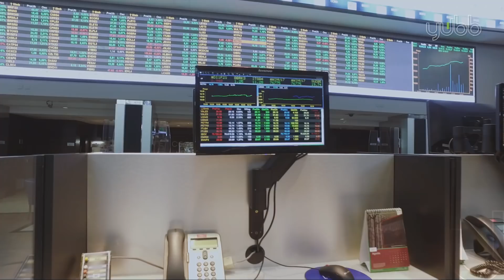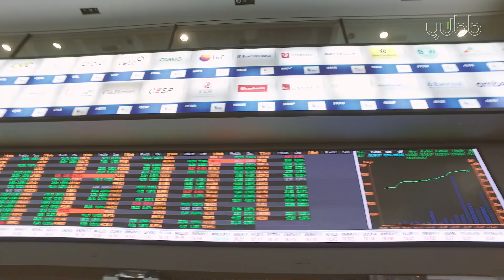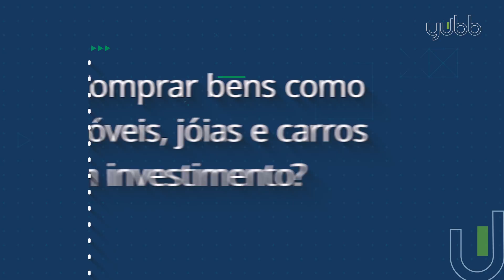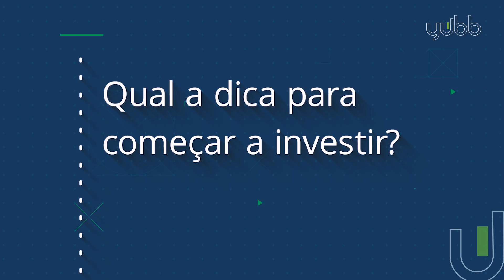Afinal, o que é um investimento?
Investimento pra cá, investimento pra lá, juros que sobem, juros que descem, crise econômica, crise política... todo mundo fala um monte de coisa, mas ninguém te explica o que é um investimento, né? Por este motivo convidamos o Prof. Arthur Vieira de Moraes e o B3 Educação para tirar as nossas dúvidas!

Tem gente que acha que investimento é comprar uma casa. Outras pessoas acham que investir é deixar o dinheiro na poupança. Alguns pensam que comprar um carro é gastar dinheiro; pra outros, comprar um carro pode ser uma forma de ganhar grana.

Então, o que é essa coisa de investir dinheiro? O que é um investimento? E por que é importante investir?

A gente vai responder tudo isso aqui pra você entender a importância do investimento. E quem ajudou a gente a explicar é um grande especialista no assunto. Vem ver!

Ah! E também deixa um comentário ou desabafo por aqui! =)